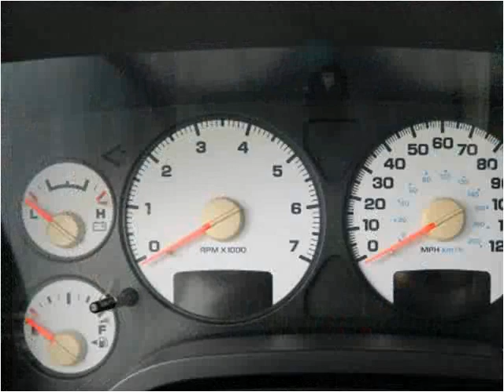2002 Dodge Ram 1500 Used Cars Orlando Longwood Sanford FL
This 2002 Dodge Ram 1500 is available from Boomers Truck's SUV's, LLC.